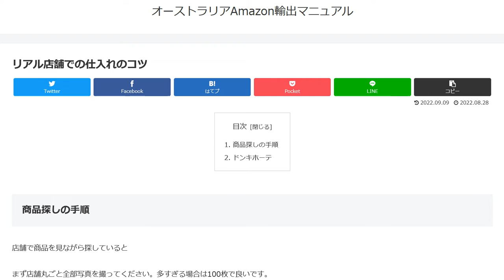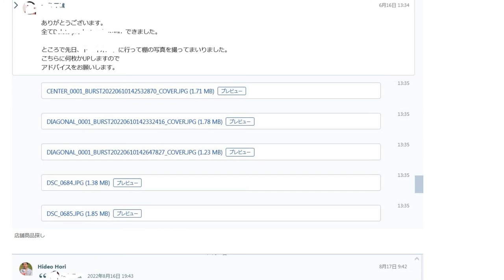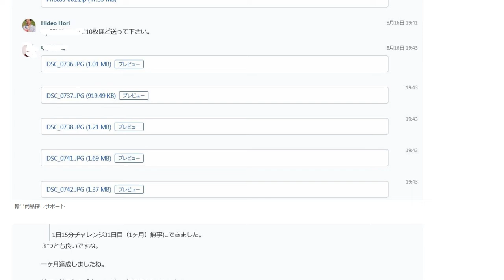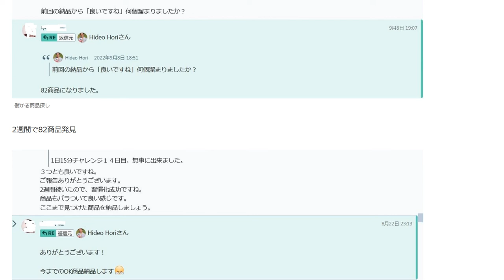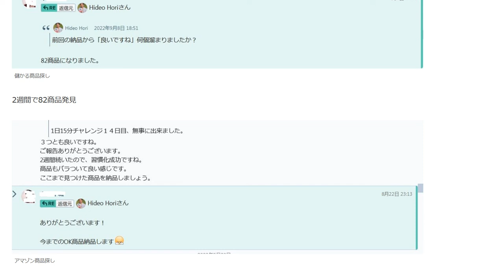リアル店舗での仕入れのコツAmazon輸出ビジネスの教科書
店舗で商品を見ながら探していると店員に注意をされたりするので落ち着いて探せません。
まず店舗丸ごと全部写真を撮ってください。多すぎる場合は100枚で良いです。
次に撮影した写真を使ってオーストラリアAmazonにカタログがある商品をさがします。

13歳以下の方がご視聴される際は保護者の方とご一緒にご覧ください。

1日10分で月10万円を稼ぐ! Amazon輸出ビジネスがわかる本(2013/11/22)